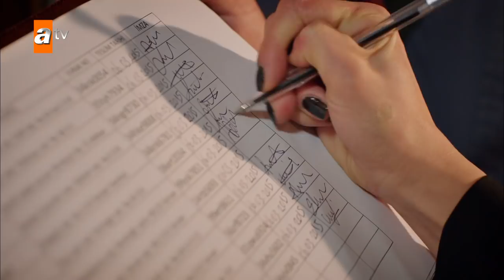Stolen Life - Episode 15